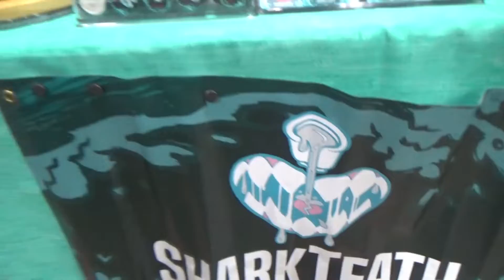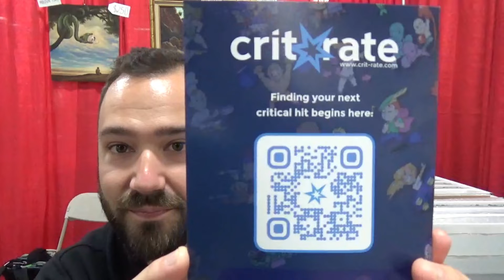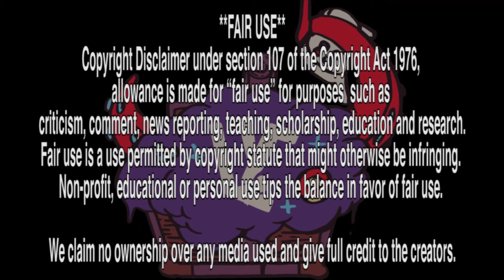TooManyGames hosts Unlockable Content Day three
Day three of an amazing weekend at toomanygames. Check out the amazing cosplay contest.